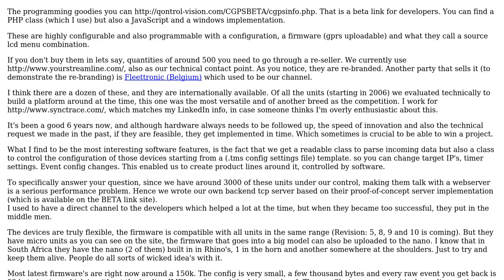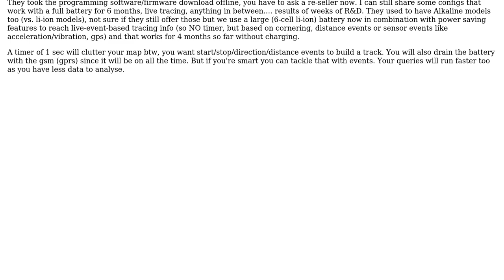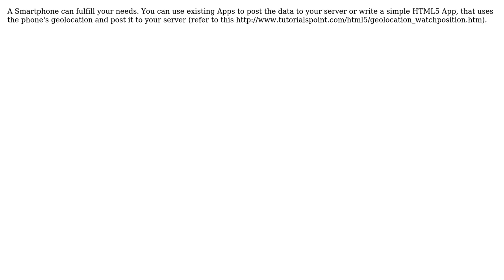GIS: Seeking GPS device for vehicle tracking? (3 Solutions!!)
GIS: Seeking GPS device for vehicle tracking?

With thanks & praise to God, and with thanks to the many people who have made this project possible! | Content (except music & images) licensed under CC BY-SA | Music | Images & others | With thanks to user Tsunamis user Salvador Dali user PolyGeo user Glenn Plas and the Stack Exchange Network Trademarks are property of their respective owners. You are responsible for your own actions.